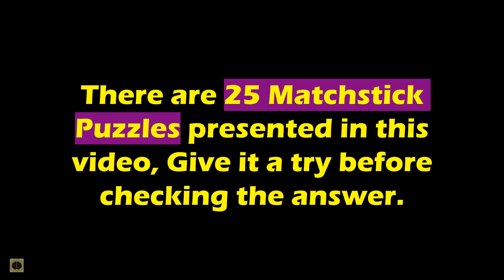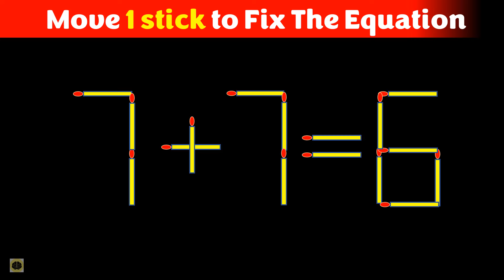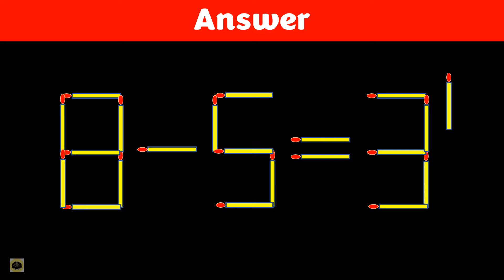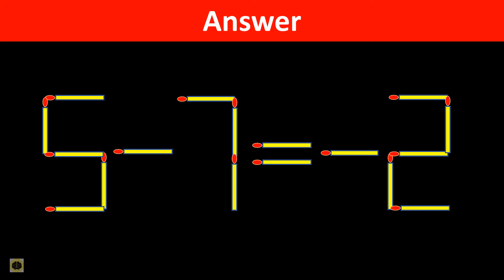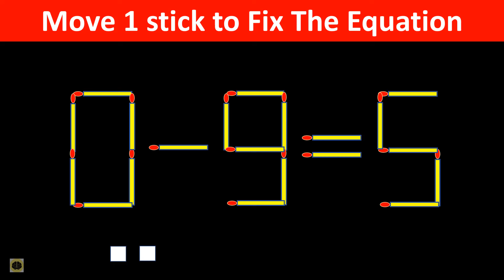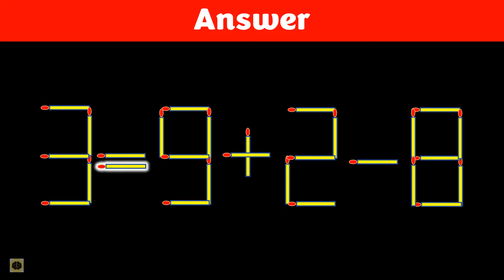Matchstick Puzzle - Fix The Equation